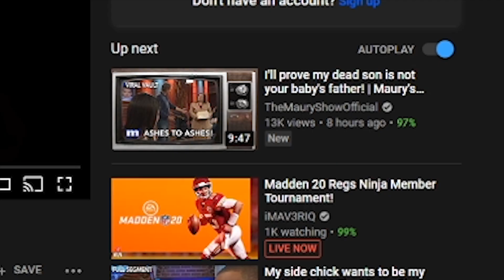ENTANGLEMENTS?!?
Watching a bit of The maury show, you know?
trying to see what this girl has done to herself
done put herself in a predicament and now she's kinda screwed
welp i hope you enjoy